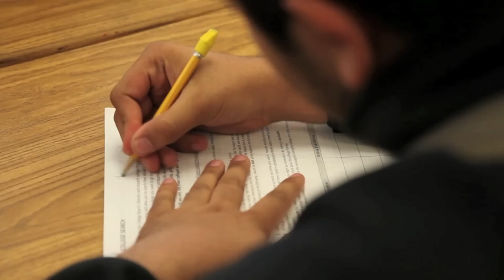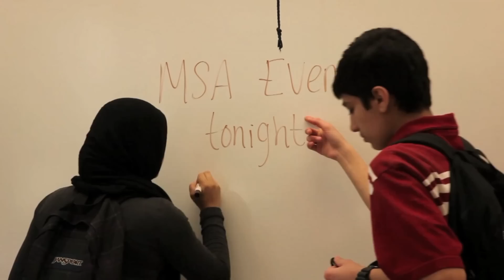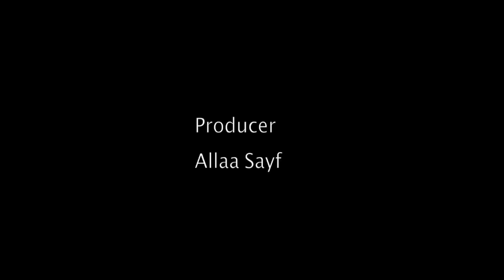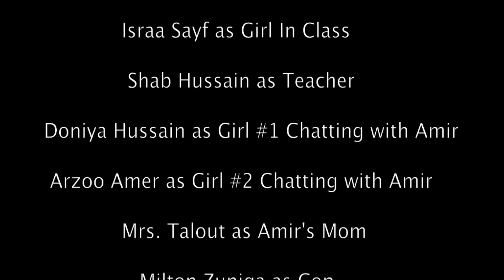Indifference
The video was done by high school students from Lake Braddock for the short film contest for DC MIST. It was Directed by Bellal Hussain and the main character was Mustafa Alnoor.His 'friend' in the video was played by Bellal Hussain as well.

The theme for MIST this year was loyalty and citizenship. So, they wanted to tell the story of Amir, who was doing his best to be a loyal Muslim, but at the same time a loyal American citizen. The video is NOT a true story, it is based on TRUE events that they pieced together from multiple situations. During the time the film was made bullying and suicide was all over the news, and they felt that it was a very serious matter that should be discussed.

SubhanAllah, the kids really pulled it off and got the message across and they hope that it gives people that extra little push to do something when they see moments like this occurring, to speak up, and to stand up for the weak and not play the bystander.